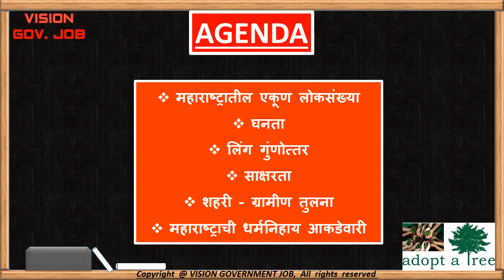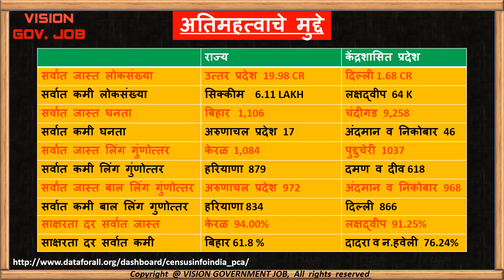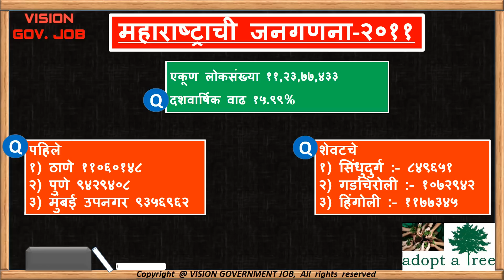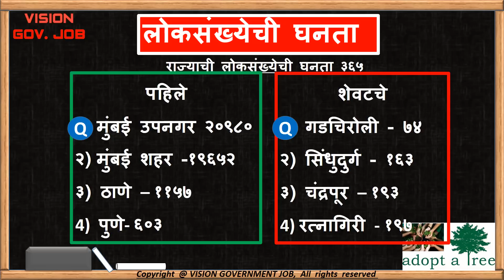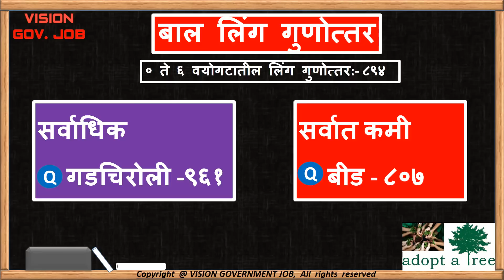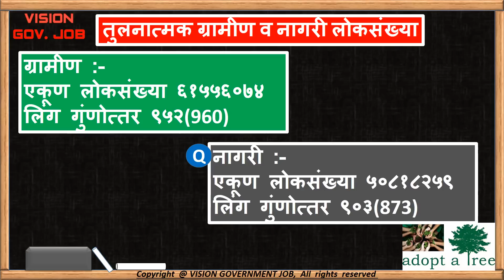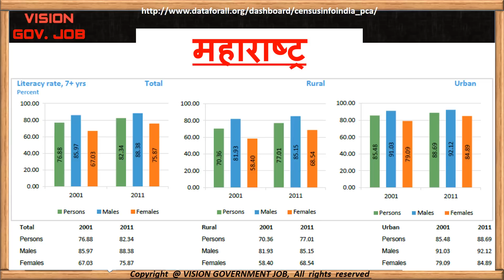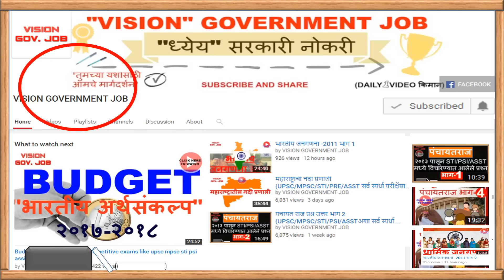|| Maharashtra census || "महाराष्ट्राची जनगणना" || Important lecture for Mpsc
"महाराष्ट्राची जनगणना"
या LECTURE मध्ये आपण "महाराष्ट्राची जनगणना" म्हणजेच महाराष्ट्रातील लोकसंख्येची आकडेवारी बघणार आहोत..
आपण खालील मुद्यांवर विशेषभर देणार आहोत
१) महाराष्ट्राची एकूण लोकसंख्या
२) ग्रामीण व नागरी तुलनात्मक आकडेवारी
३) धर्म निहाय आकडेवारी
४) लोकसंख्येची जिल्ह्यानुसार आकडेवारी
५) घनता साक्षरता लिंग गुणोत्तर
हे LECTURE तुम्हाला भूगोल व अर्थशास्त्र दोन्ही विषयांना अनुसरून महत्वाचे आहे
LECTURE व्यवस्तीत बघा आणि स्वतःच्या नोट्स पण बनवा.
हे LECTURE नक्की बघा LECTURE कसे वाटले हे पण LECTURE च्या खाली COMMENT करून कळवा...
एक विनंती ती म्हणजे, "जे विद्यार्थी आर्थिक कारणांमुळे पुणे मुंबई सारख्या ठिकाणी येऊन COACHING करू शकत नाहीत व त्यांचे अधिकारी बनण्याचे स्वप्न बाजूला ठेवता अशा गरजू (आपल्या ग्रामीण भागातील) विद्यार्थ्यांपर्यंत या LECTURE च्या LINK तरी SHARE करा" (THROUGH FB GROUPS , WHATAPP GROUPS, TELEGRAM)...

Maharashtra census
this is very important lecture for those who are looking to crack mpsc upsc and other competitive exams..
watch this lecture till the end we guarantee that you never need any other material for census